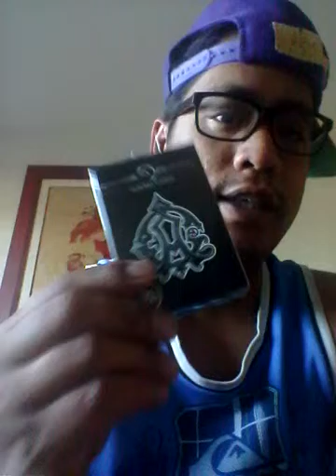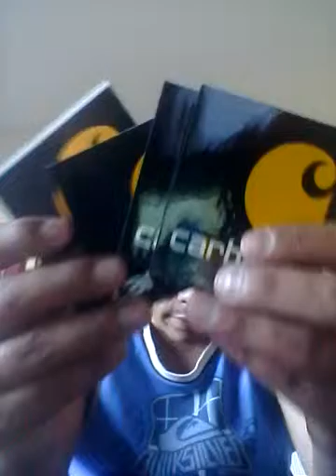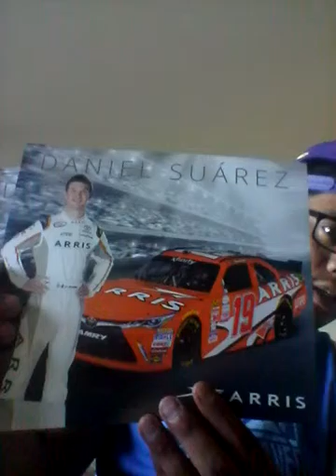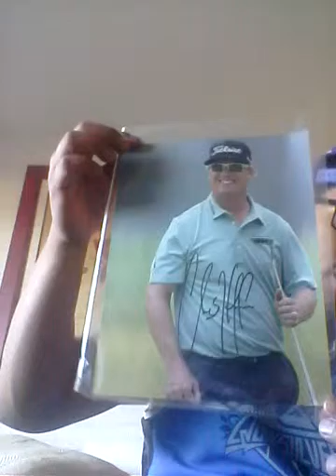PGA's Charley Hoffman TTM!!! ARRIS Racing!!!! Carharrt!!!! Chris Angel!!!!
A bunch of new items will be on display in the future.